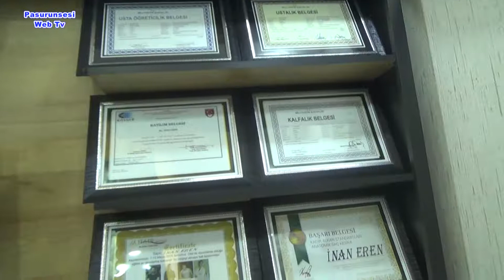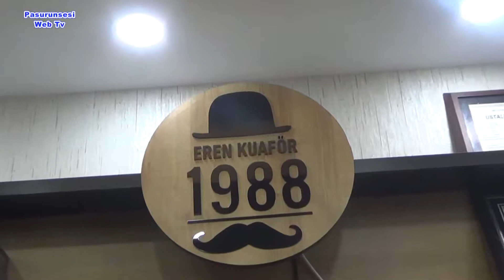Eren Kuaför 1988 Salonu